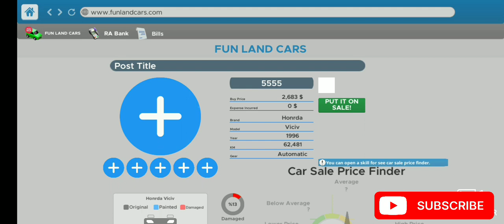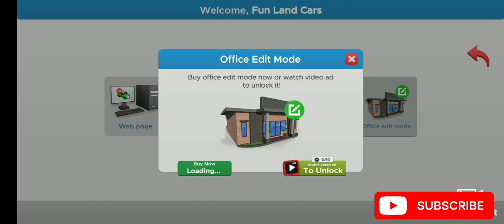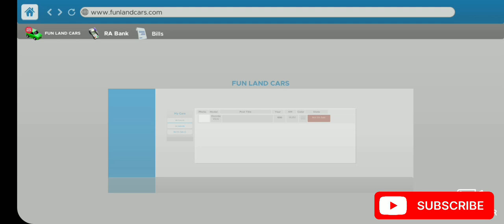Playing Car For Sale Simulator ll Episode 2 ll Car For Sale Simulator ll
Playing Car For Sale Simulator ll Episode 1 ll Car For Sale Simulator ll